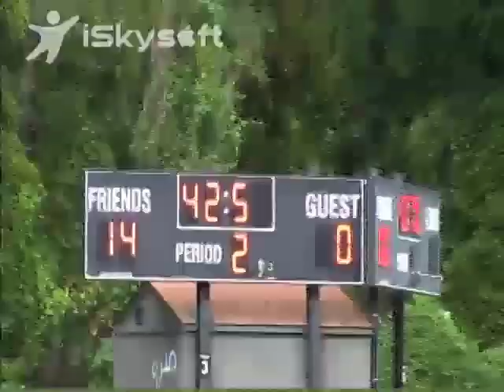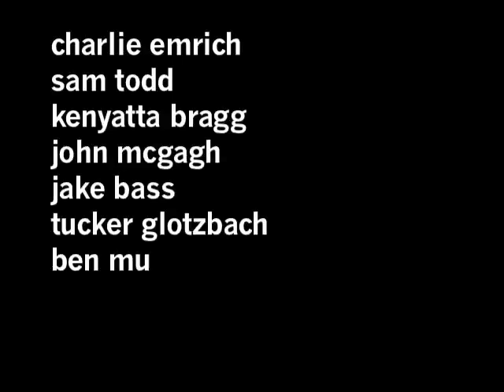Film Analysis Project: Girth (Director's Cut)